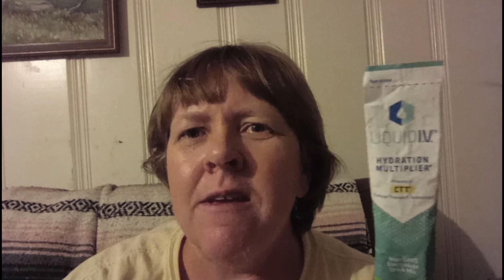PSA Where have I been?!?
Just a quick to let y'all know what I've been doing.